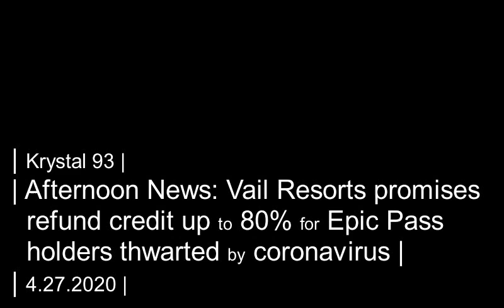Vail's coronavirus refund is 20-80% of pass price for Epic Pass holders... on Krystal 93 news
SEGMENTS

0:09 -- Eisenhower Tunnel traffic grows for second straight week
0:31 -- Summit County's new public health order debuts today. Here is what to expect.
1:33 -- Deputies write 1 ticket each for public health, parking violations this weekend
1:55 -- Vail Resorts announces refund credits for Epic Pass holders
2:49 -- How Colorado compares to states with the highest and lowest virus totals
3:21 -- Summit County virus data
3:31 -- Coronavirus Twilight Zone: California caretaker positive he just spent quarantine with ghosts
4:00 -- Avalanche danger today
4:10 -- Golf season arrives in western Eagle County

Preview image by The Colorado Sun.